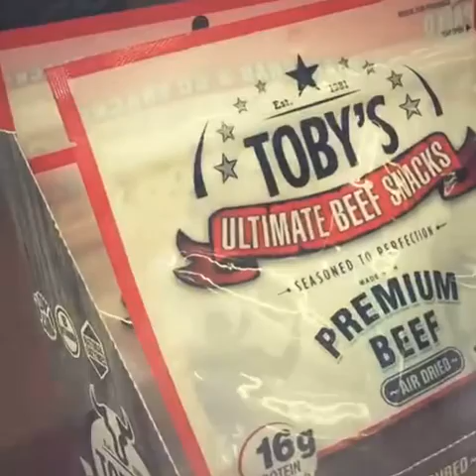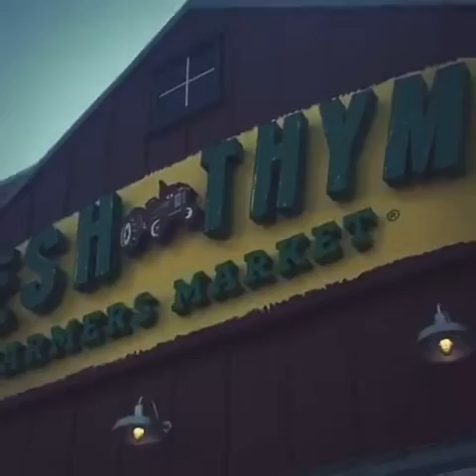Fresh Thymes Farmers Market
Toby's Ultimate Beef Snacks
Grand Opening
@ Fresh Thymes, Savage MN